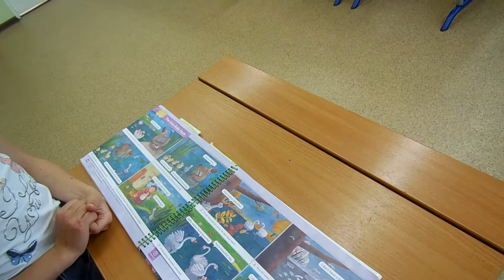Дополнительное образование.ГБОУ1409.Английский язык "OXbridge".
Конкурс чтецов"  Read me the story"The Gray Baby Duck".  " Show and tell".  Второй уровень.1 класс. Первый и второй год обучения.